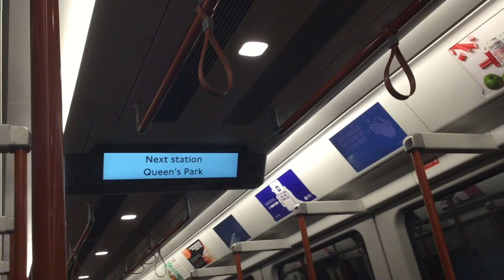Emma Hignett - Next Station Queens Park, Change for: Bakerloo Lines